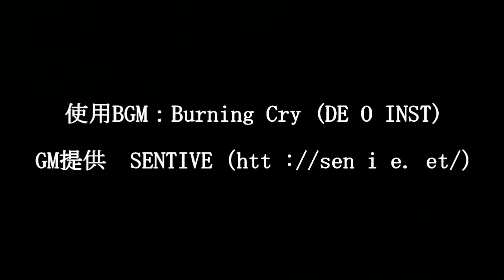EFFYシステム講座！ACS編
EFFYのプレイヤー機体"Y1"の特殊機動の一つ、"ACS"の使い方の解説です。
爆発的な加速により瞬時にスピードが上がる"ACS"ですが、今ひとつ使い勝手が分からない方も多いのではないでしょうか？
本動画が"Y1"の操縦テクニック向上に繋がれば幸いです。

EFFY one of unreasonable "if"は、Project ICKXが製作している同人3Dフライトシューティングゲームです。